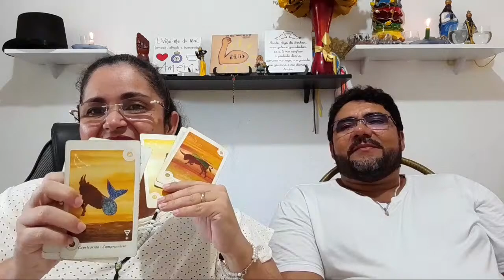Horóscopododia 02/04+Oração da Chave 🔑 da Benção+Signos que terão muitos Ganhos no Mês de Abril será